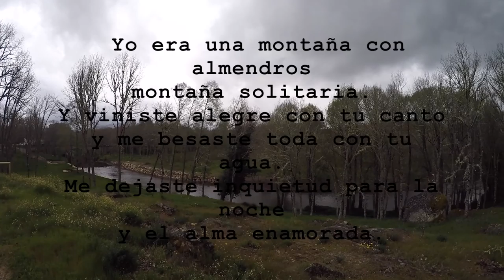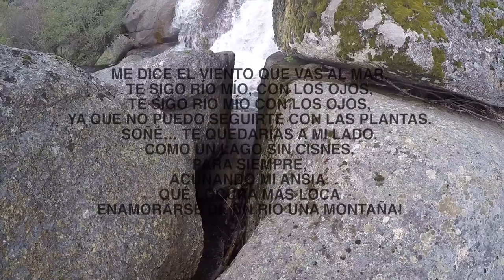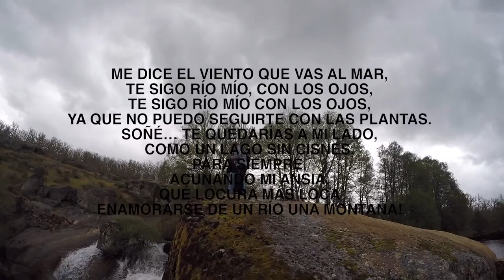GLORIA FUERTES (EN SU CENTENARIO.1917-1998).EDUARDO INESTAL ( Guitarrista )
En recuerdo de esa "Poeta de Guardia" que creyó que dijo todo y que todo lo amó. (28/07/1917-27/11/1998)
Poema: Lamento en la montaña.Gloria Fuertes
Ambientación musical: Eduardo Inestal (Guitarrista)
Zum Meer (Marius Bajog)pieza dedicada a Eduardo Inestal incluida en "PREMIERES" (Nueva música para guitarra).Eduardo Inestal. Guitar Records.